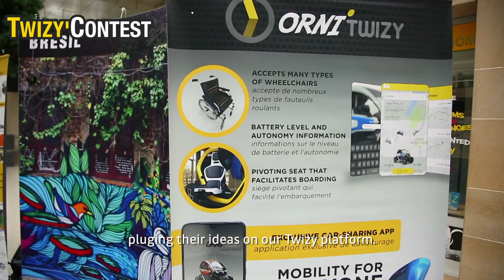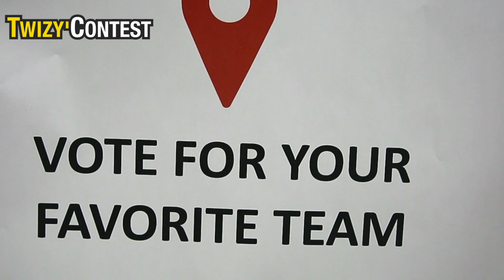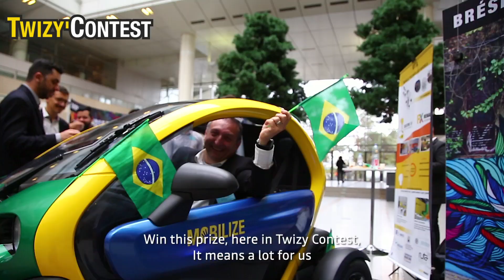Twizy Contest 2019 | Groupe Renault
For a third consecutive year, Groupe Renault has organised the Twizy Contest. A year after entries were invited, the finale of this international competition was held on 4 October at the Guyancourt Technocentre. Read about the projects from student engineers and designers that made it onto the podium this time.